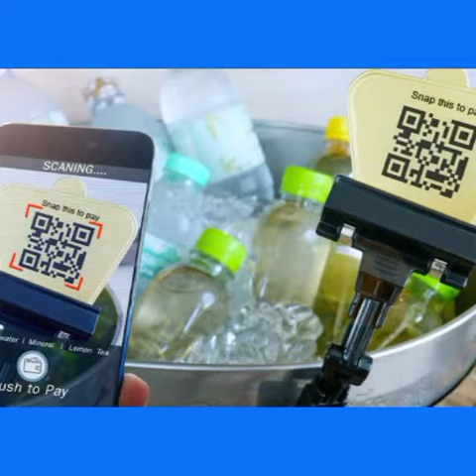HOW DOES QR CODE WORK? |cyberandscience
WE USE QR CODES EVERYWHERE